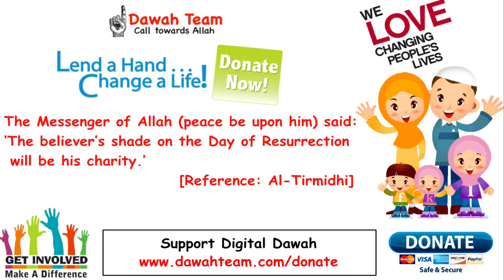🚨HOW TO REACHING YOUR MAXIMUM POTENTIAL🤔 ᴴᴰ - Mufti Menk